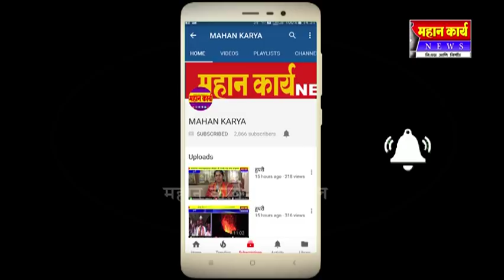रयत क्रांती शेतमजूर संघटनेच्या आंदोलनाला यश,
रयत क्रांती शेतमजूर संघटनेच्या आंदोलनाला यश, सगळ्या मागण्या मान्य, ११३५ गरीबांना मिळणार पेन्शन